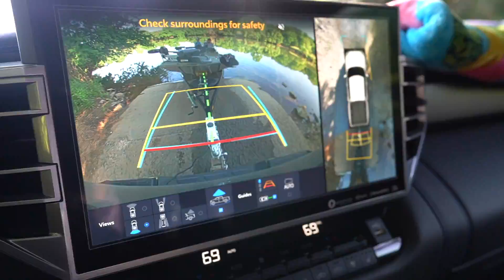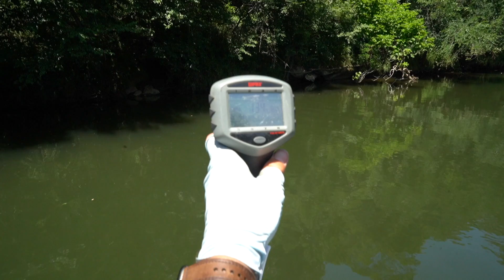New River Challenge | Nolichucky River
The Upper Nolichucky River is a place Ive always wanted to go. Parker, JD and I decided we would take the @trackerboats for a trip and check it out. We were able to find a public access point and ran the @MercuryMarine for about 5 miles of this river that’s over 100 miles long! It is a beautiful place that hasn’t been messed up by development yet. We had a ball and caught a ton of fish. Since it was new water for us we set up a series of challenges that would help us gauge our day on the water. Our challenges were: catch a double, catch 15 fish, catch a 3lb or over and have our best 5 weigh at least 10lbs. Nothing too crazy on these goals but we felt this would be a good day on the water for early July in our part of the world. We also decided we would make a donation to a river conservation group if we caught a double… I hope its a good one!

For any of the gear I use all season long you can get it

Music code - NGDKRUEEMHWRAVB3